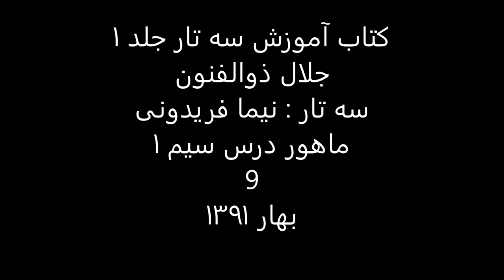کتاب آموزش سه تار 1 جلال ذوالفنون سه تار نیما فریدونی ماهورسیم 1 9 بهار1391